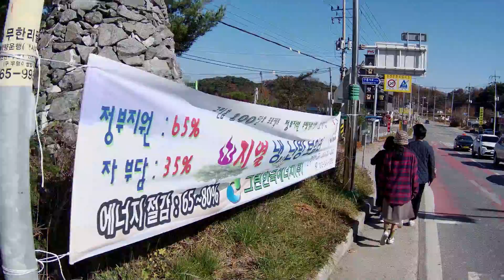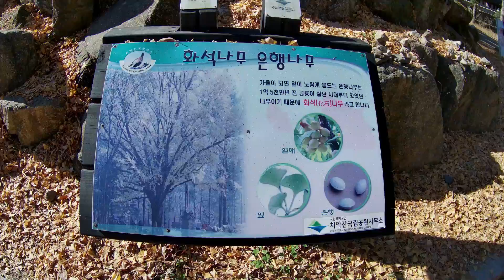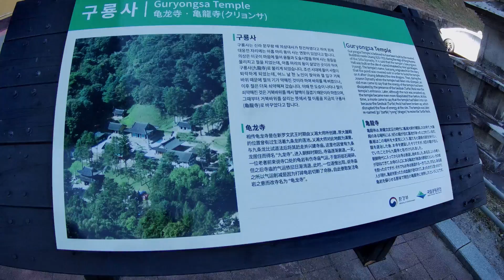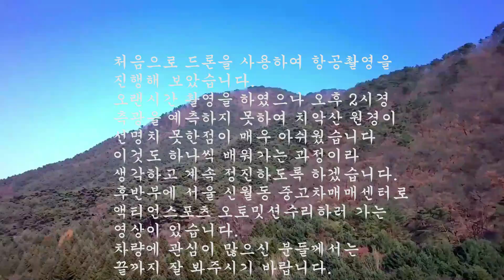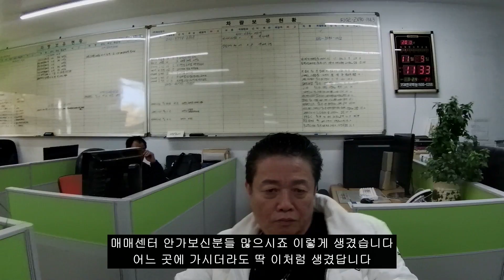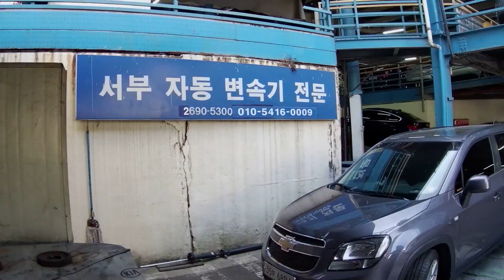구룡사 드론촬영영상 액티언스포츠 오토밋션수리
큰 딸네 식구와 함께한 1박 2일
집 뒤 치악산 구룡사 전경 항공촬영
외삼촌 액티언스포츠 오토밋션교환

드론촬영은 드론원스탑서비스를 이용해 비행허가와 촬영허가를 받아 촬영을 진행했음을 밝힙니다.

movavi editor plus 2020으로 편집

BGM
You tube studio 오디오 보관함